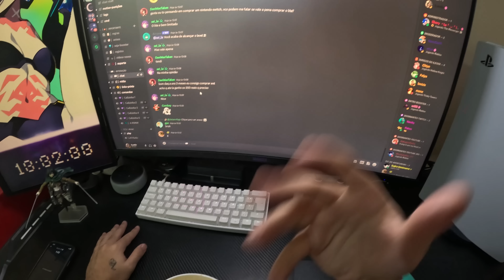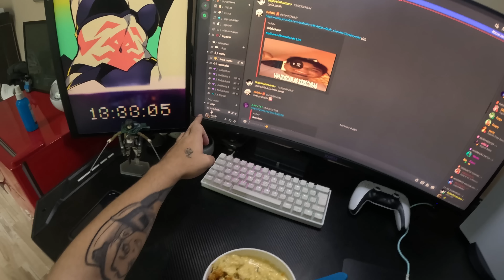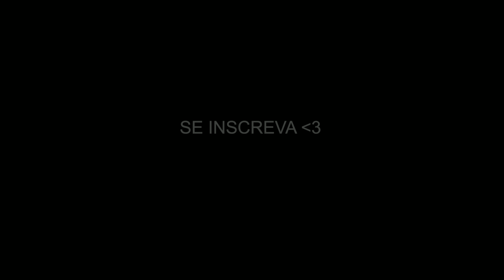O teclado mais bonito que ja vi - POV + Fortnite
Nesse vídeo eu mostro meu novo teclado mecânico Custom da YUNZII x CoolKiller!
Um teclado em acrílico,  bem diferenciado que peguei para jogar meus joguinhos, será que foi uma boa?

YUNZII:
Teclado do vídeo:
Novo Lançamento da Yunzii:

MEU MOUSE:

MUSICAS DO VIDEO:
fantompower - The Birds will Leave Soon
less.people - Beautifully So
ØDYSSEE, Blumen - Lookaway
anbuu, Florent Garcia - Hayride